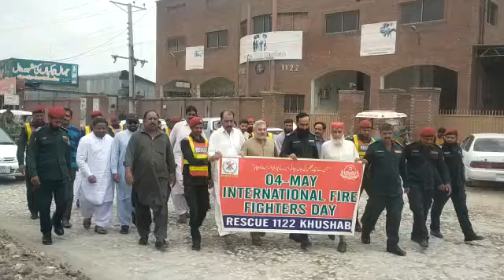May 4th was celebrated in khushab on the occasion of international Firefighters Day.87 news tv.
Other Tags
News
Pakistan news,
Live news
News Headline
News bulletin
News Channel
Web News Channel
News Update
Breaking News
Cooperate News
Business News
Political News
Entertainment News
Local News
Urdu News
Health News
Sports News
Crime News
International News
National News
Cricket News
Tv Show
Comedy Tv Show
Showbiz News
Technology News
Science News